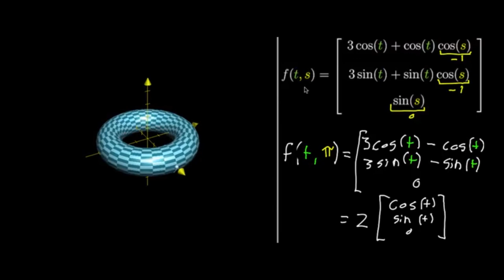Parametrik Yüzeyler (Matematik) (Çok Değişkenli Kalkülüs)